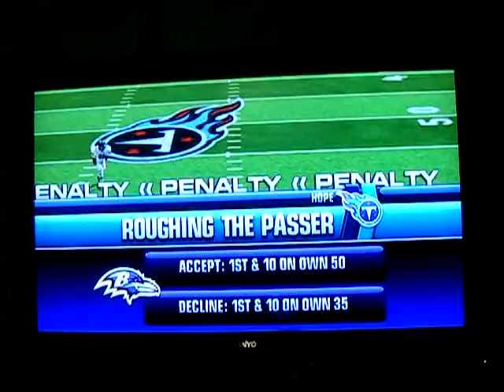Titans vs. Ravens Part 1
Ravens are faceing Titans at LP Field